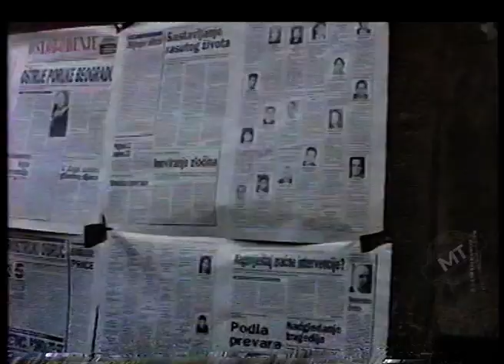Još jedna crtica iz ratnog Sarajeva, 1992.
Snimci Milana Trivića